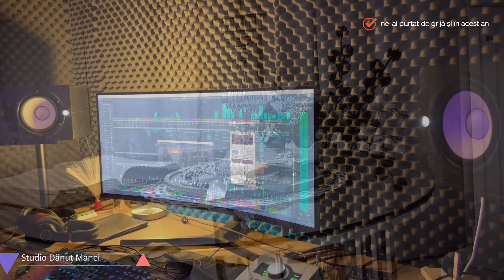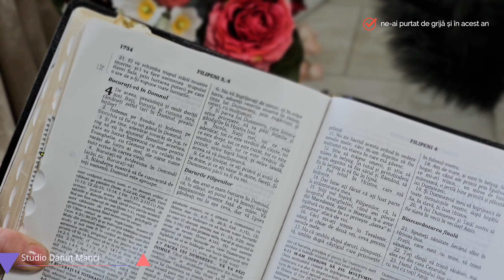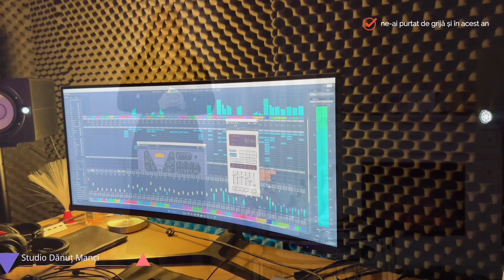Rebeca Ghica ❌ Ne-ai purtat de grijă și în acest an (Official 2024)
Muzica și text . Rebeca Ghica
Orchestrație, mix & master : Dănuț Manci
 Video : Florin Ghica

Nu copiati sau repostati pe alte canale acest canal este Oficial si riscati inchiderea contului Dvs . Dacă vă place adăugați la favorite